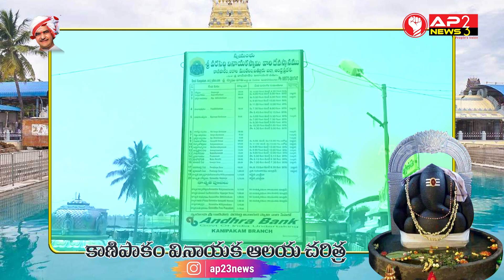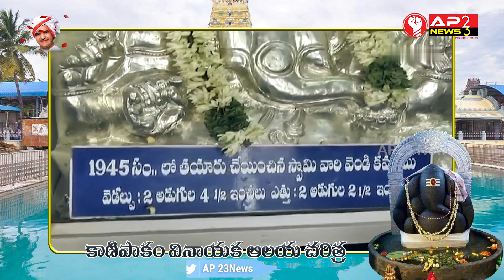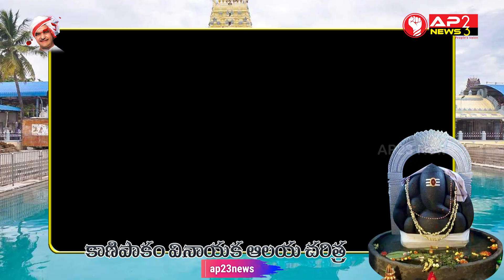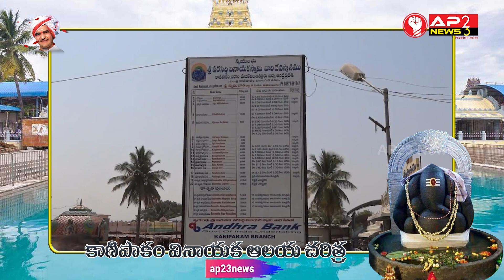History about Kanipakam Vinayaka temple Chittoor | Famous Vinayaka temple